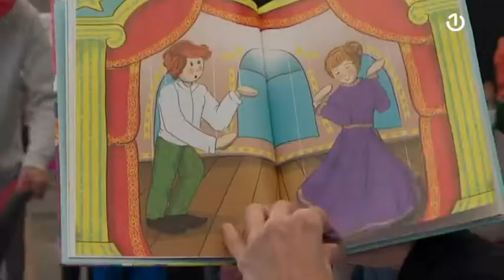Lut fest: Kreativna radionica "Lutka je glumac"